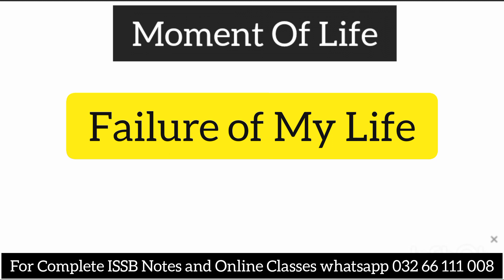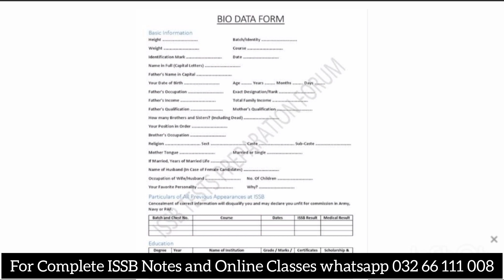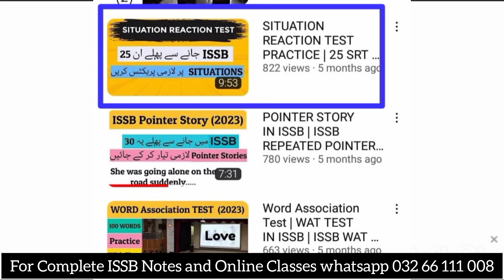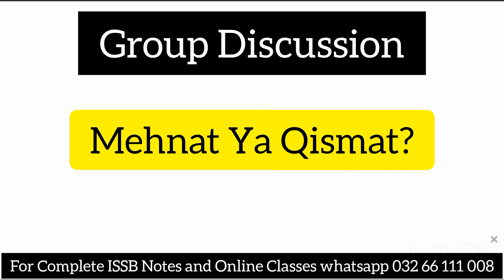Lady Cadet Course ISSB | LCC ISSB Recommended candidates Experience | Females Issb test | Paf issb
This is the experience of our 3 Female Recommended students.

lady cadet course issb
pakistan airforce  (paf) issb for males and females
Pma issb
Navy issb